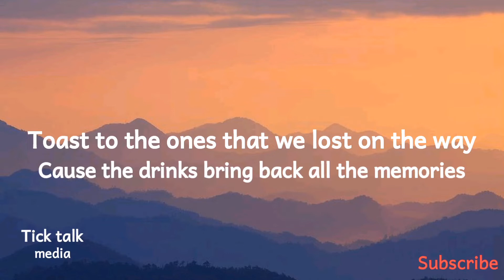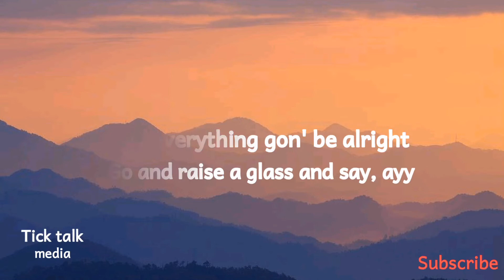Maroon 5- memories lyrics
This music in this video is taken from Maroon 5- memories (Official Video )